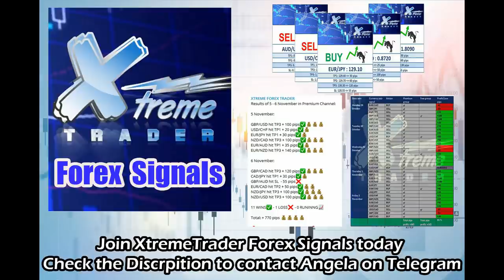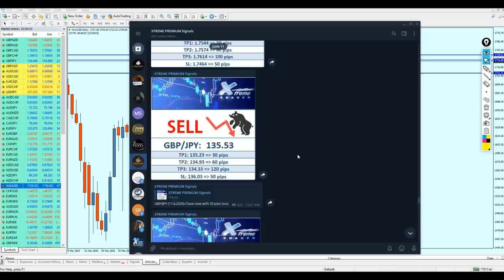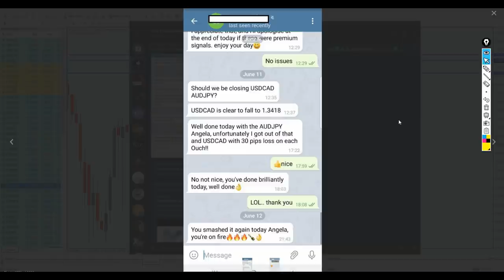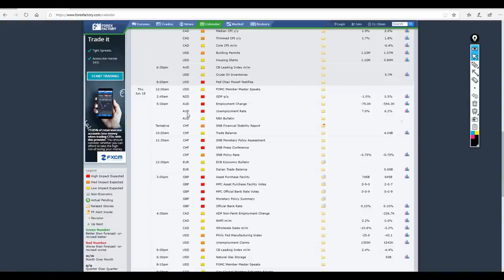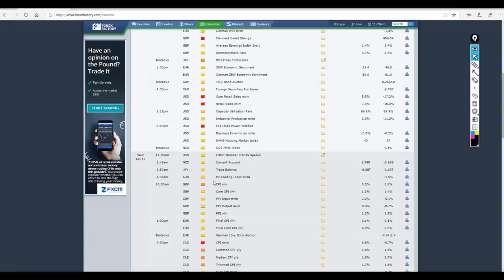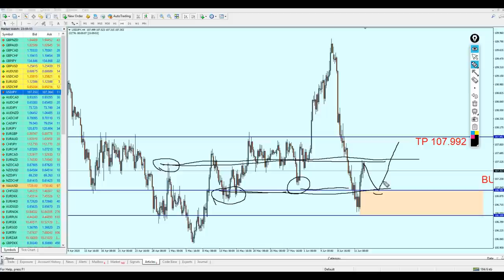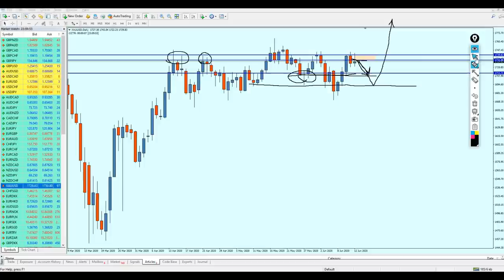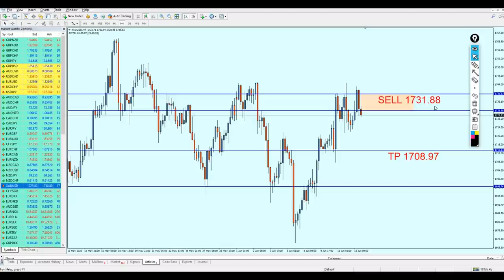Weekly Forex Analysis 15 - 19 June